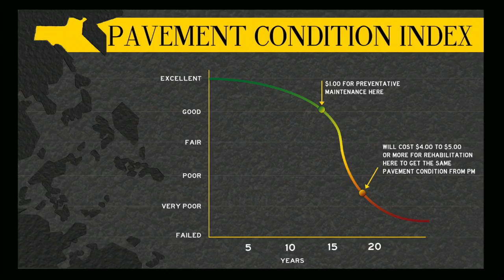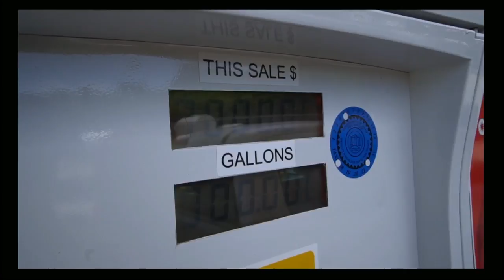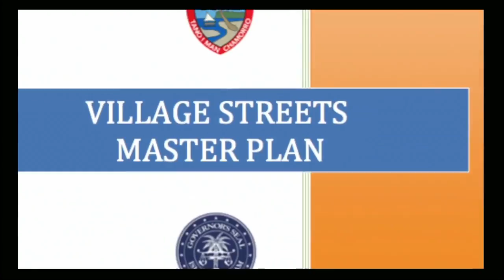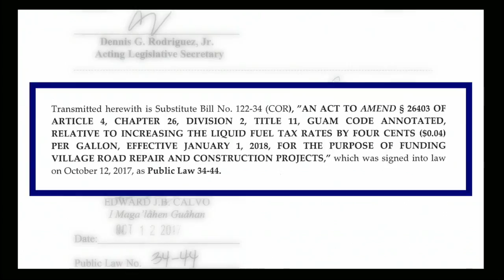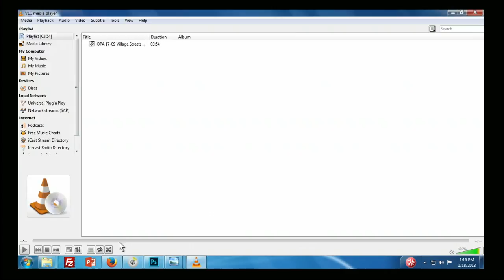Oversight Hearing - Frank B. Aguon, Jr. - January 18, 2018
Watch the 34th Guam Legislature LIVE!